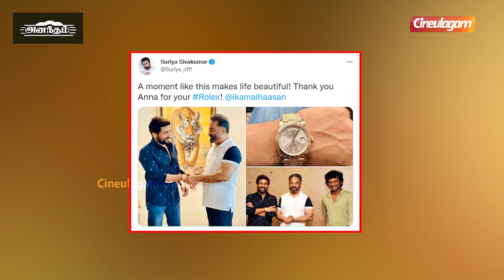Rolex sir... வாங்க Part 3-ல Meet பண்ணலாம் 🔥 Vikram | Suriya | Kamal Haasan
This video is about the Latest Visit Of Kamal Haasan And Lokesh Kanagaraj With Suriya. Vikram is a Tamil Action-Thriller movie written and directed by Lokesh Kanagaraj and produced by Kamal Haasan himself under Raaj Kamal Films International. The film stars Kamal Haasan, Vijay Sethupathi and Fahadh Faasil in lead roles with Kalidas Jayaram, Narain, Antony Varghese and Arjun Das in supporting roles. Vikram also has Actor Suriya in an extended cameo role. The music and background score is composed by Anirudh Ravichander, with cinematography handled by Girish Gangadharan and editing done by Philomin Raj.
பயந்துட்டேன்..😭 இன்னும் கொஞ்சம் நாள் இருக்கணும்

Lokesh Kanagaraj - An Inspiring Icon✨